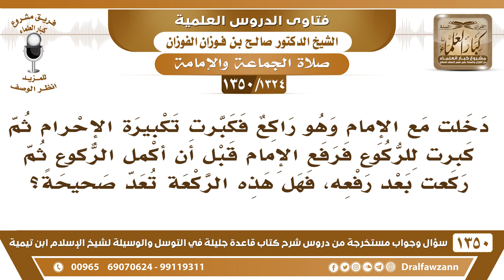[1324 /1350] كبرت تكبيرة الإحرام لإدرك الإمام ثم كبرت للركوع فرفع الإمام قبل أن أكمل الركوع..!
-[1324 /1350] السؤال: دخلت مع الإمام وهو راكع فكبرت تكبيرة الإحرام ثم كبرت للركوع فرفع الإمام قبل أن أكمل الركوع ثم ركعت بعد رفعه، فهل هذه الركعة تعد صحيحةً؟
الجواب: إذا وصلت يداك إلى رُكبْتَيك راكعًا فقد أدركت الركوع، فتأتي بالتسبيح بعد الإمام وتلحق به، تطمئن، إذا وصلت يداك إلى ركبتيك أدركت الركوع، فتطمئن بعد الإمام وتقول: "سبحان ربي العظيم"، ثم تلحق بالإمام. أمَّا إذا رفع الإمام رأسهُ قبل أن تصل يداك إلى ركبتيك فإنَّه فاتَك الركوع.
للاشتراك في قناة الشيخ صالح الفوزان
أسئلة وأجوبة من شرح قاعدة جليلة ( 1350 ) مقطع

للاستفسار والإقتراحات والدعم
رئيس الفريق
لمشروع كبار العلماء